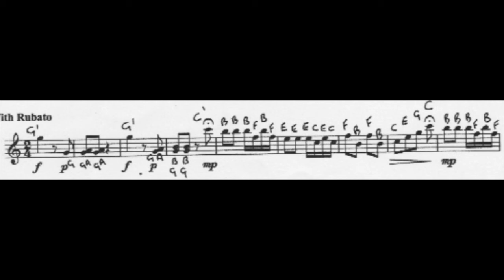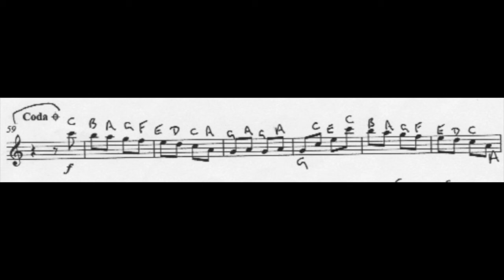Higher Tuned Percussion Pizzicato Polka